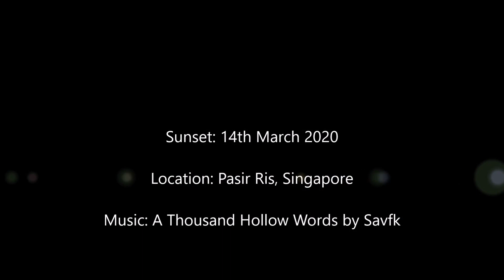Sunset 14th March 2020